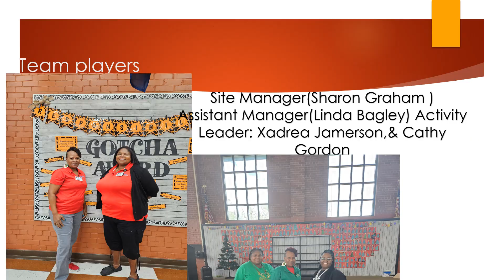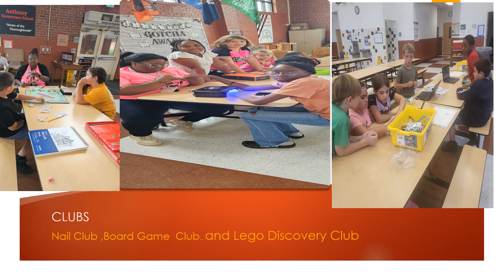Anthony MAP Fall 2023 Video